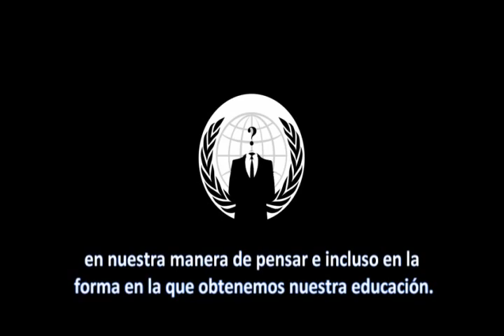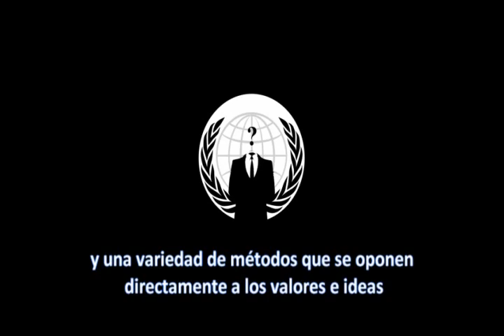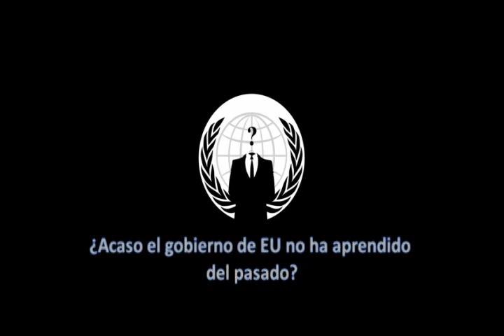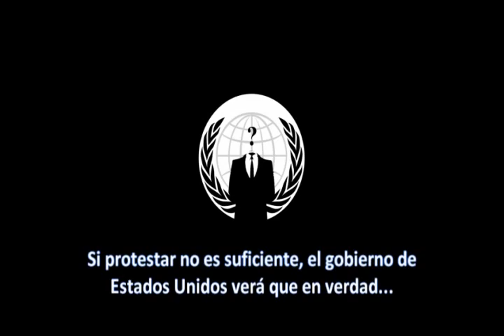Mensaje de Anonymous Op MegaUpload